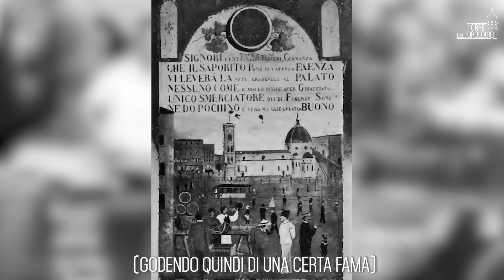Faenza in un Minuti - Fragole e Cocomeri "manfredi"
Faenza città di...fragole e cocomeri!?
Molto rinomati in Toscana, questi nostri prodotti ci hanno resi famosi per un certo periodo, anche se forse ce lo siamo dimenticati.

Con Marco Santandrea